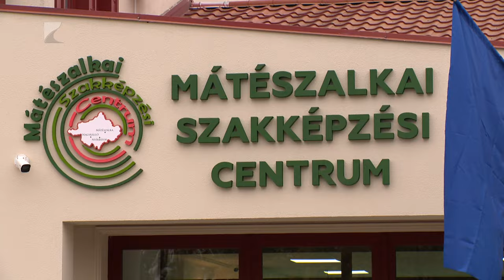Történelmi béremelés a szakképzésben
A köznevelésben dolgozók mellett a szakképzés oktatói is történelmi bérfejlesztésben részesültek. Ez országszerte csaknem 24 ezer személyt érint. A változtatásnak köszönhetően egy pályakezdő már nem kereshet kevesebbet bruttó 581 ezer forintnál. Mindeközben a Mátészalkai Szakképzési Centrumnál nem csak bérfejlesztés, hanem több mint 4 milliárd forint értékben építési beruházások is megvalósulnak.